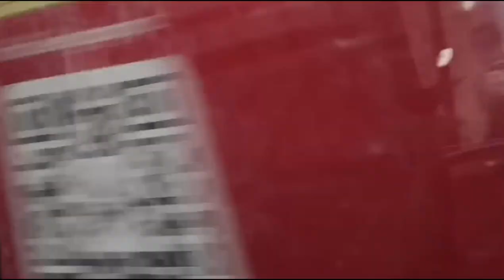Elf Bungbulang Super Ngebut Pakenjeng Via Tanjakan Pengantin Ke Maktal Garut Kota